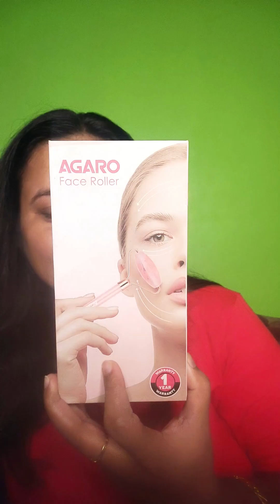Shark Tank India famous Anti-Aging Facial Massager Review